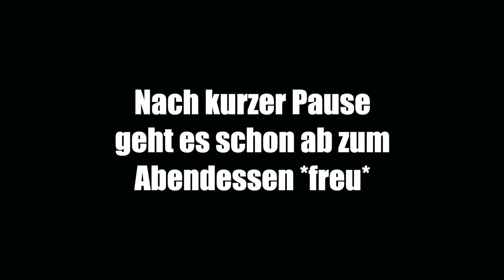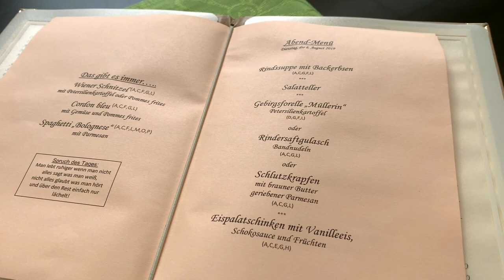Österreich Urlaubsvlog Teil 1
Vom 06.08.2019 bis 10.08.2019 waren wir endlich wieder in Österreich zum Urlaub! Wir haben für jeden Tag etwas besonderes geplant und nehmen euch mit auf 5 Tage Abenteuer in den Bergen!

Im ersten Teil geht es um Tag 1 wo wir beim Dinzler Kaffee Frühstücken waren, bei der Anreise die wundervolle Kaiserklamm erkundet hatten und in unserem Hotel dem Gasthof Kaiser in Scheffau eingecheckt sind.

Die nächsten Teile folgen nun wieder regelmäßig jeden Mittwoch! :-)